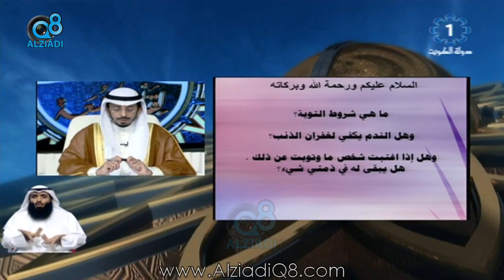سؤال للشيخ محمد الطبطبائي: “ماهي شروط التوبة ؟ وهل الندم يكفي لغفران الذنب ؟”